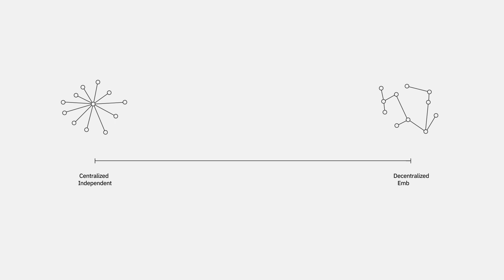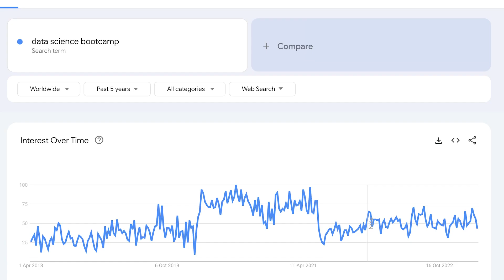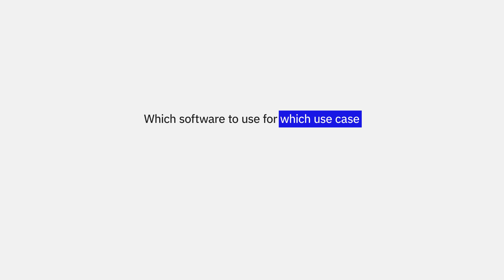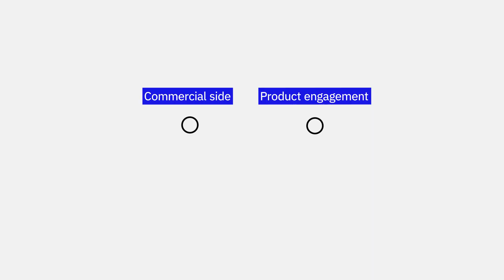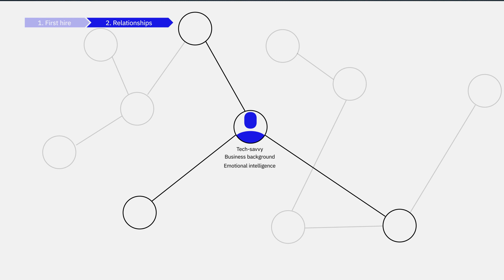How to build a data team for a startup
Learn about the pitfalls of having a decentralized data team, the challenges of getting started with data scientists, and other key factors to consider for successful data-driven decision-making. Ole Boßdorf, VP Data & Analytics at Project A, shares 4.5 common mistakes to avoid when building a data team.

Project A Services GmbH & Co. KG
Julie-Wolfthorn-Str. 1
10115 Berlin